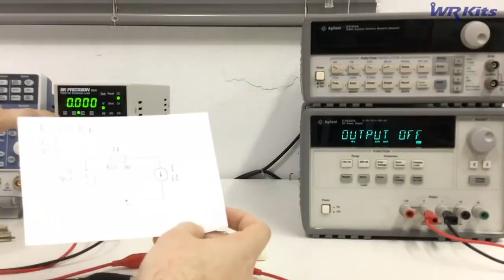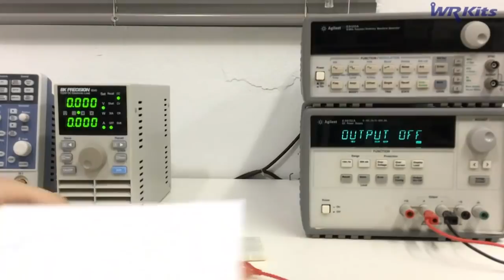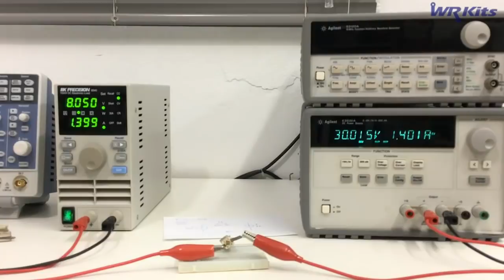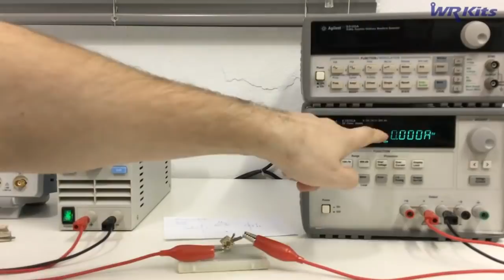FUSISTOR: PARA QUE SERVE E UM EXEMPLO NA PRÁTICA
ADQUIRA UM OU MAIS CURSOS A SEGUIR E CONCORRA AO OSCILOSCÓPIO
ROHDE&SCHWARZ:

Assim que você tiver acesso ao curso, seu cupom irá
automaticamente para urna do sorteio!
*esta promoção é válida para o primeiro semestre de 2020.

Descrição do vídeo:

Hoje vamos conhecer mais um componente em nosso curso de Eletrônica para Iniciantes! Você sabe para que serve um fusistor? O WR Kits Channel te mostra e traz um exemplo prático!